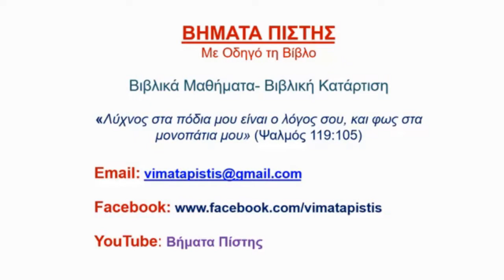15. Βιβλικές Αλήθειες για την Εκκλησία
15. Η δραστηριοποίηση της Εκκλησίας του Χριστού (ευαγγελισμός)